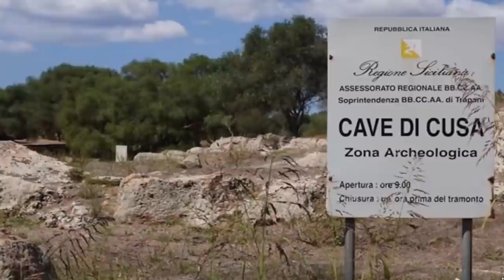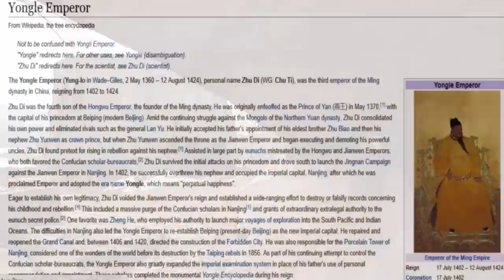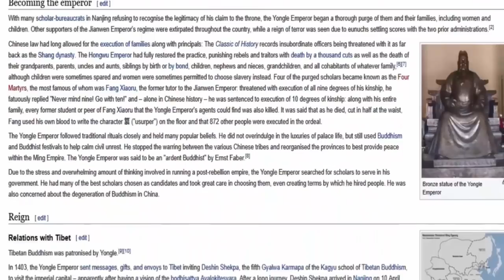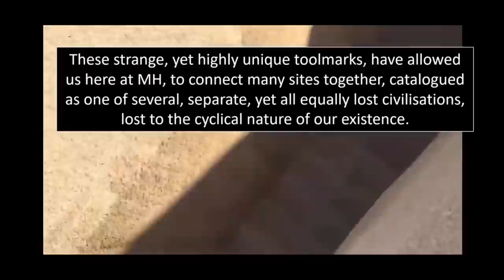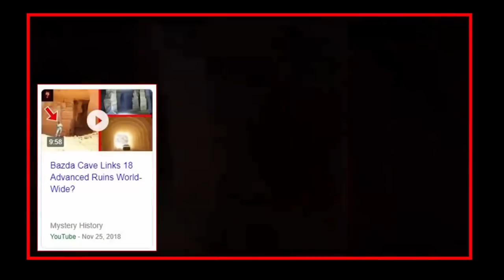⚒️ Astonishing Ancient Quarries ⚒️